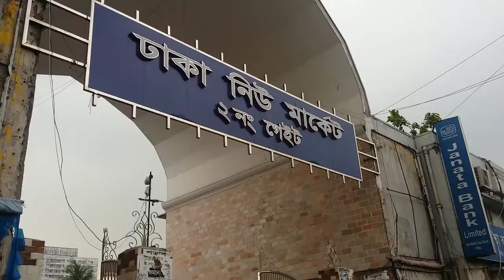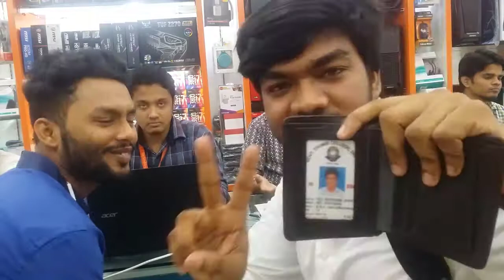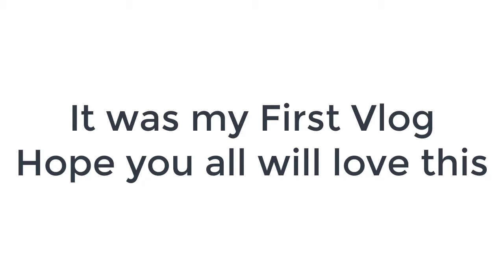Vlog #1 Buying a Router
Hello guys
Eti amar 1st Vlog asha kori valo lagbe apnader.
vlog ti baniyechi cause ami technology niye kotha boli ai channel a tai vablam router o to technology er akta part tai Vlog ti banalam.
jdi kono vul thake please comment a shudre diben :)
Valo lagle obosshoi comment a janaben :)

Background Music
NOTE : All content used is copyright to TechFo Geek,